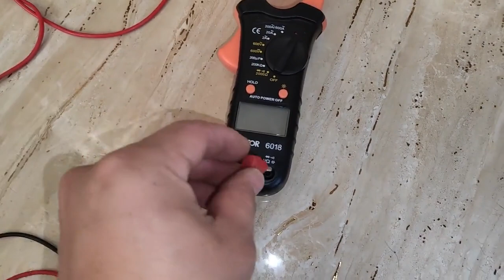女客户的单身公寓漏电跳闸，我快把她家都拆完了，结果发现尴尬了#日常生活和电工技术【榆工电路】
分享电工技能与知识以及生活趣事，一起交流学习进步